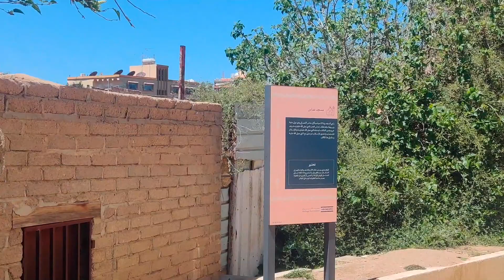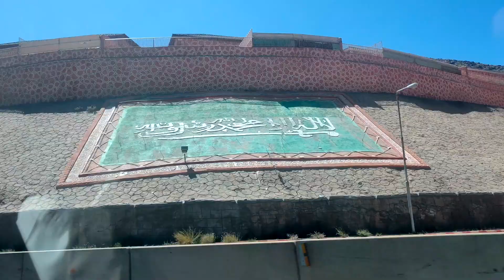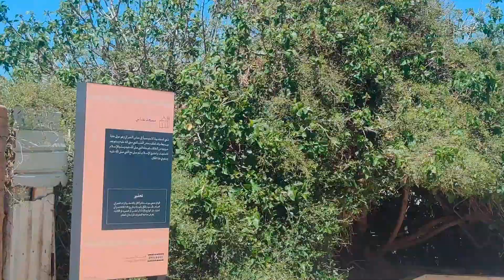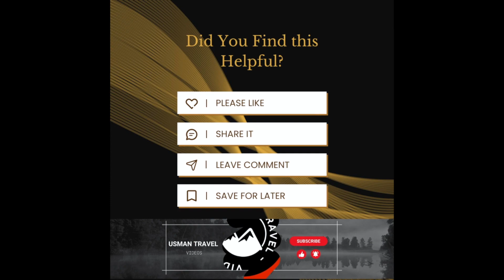Taif Ziyarat, Grape Garden & Struggle Story Of Prophet Muhammad PBUH in Taif | Makkah To Taif by Car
In the early 7th century, Prophet Muhammad SAWW, who was born in Makkah, preached Islam to the inhabitants of Mecca and the Hijaz, and encountered resistance from many of the people there. In 630, a battle took place at Hunayn, close to the city. Shortly after that, the unsuccessful siege of Ta'if took place. The city was assaulted by catapults from Banu Daus, but it repelled the attacks.
                     Area • Total 321 km2 (124 sq mi)
Population
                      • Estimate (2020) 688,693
                      • Rank 6
                      •   Density 2,145/km2 (5,554/sq mi)
Masjid Abdullah Ibn Abbas
Masjid Abdullah Ibn Abbas in Taif  is build close to the grave of the great sahabi Abdullah Ibn Abbas (رضي الله عنه). He was the paternal cousin of the Prophet (ﷺ) and is revered by Muslims for his knowledge. He was an expert in Tafsir (exegesis of the Quran) and an authority on the Islamic Sunnah, the practice of the Prophet (ﷺ).